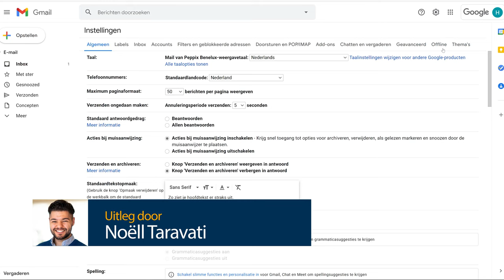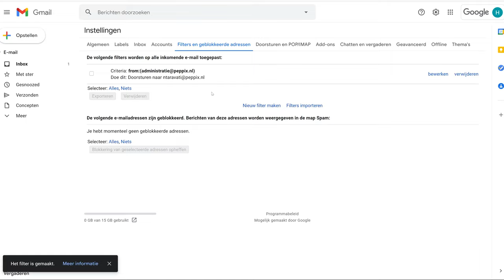Google Mail doorstuuradres toevoegen met filters - Google Workspace (user guide)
In deze video laat Noëll je zien hoe je een doorstuuradres binnen Google Mail toevoegt en instelt. Vervolgens toont hij twee manieren om mails door te sturen: alles, via het tabblad ""Doorsturen en POP/IMAP, of gedeeltelijk door middel van een filter uit het tabblad "Filters en geblokkeerde adressen".